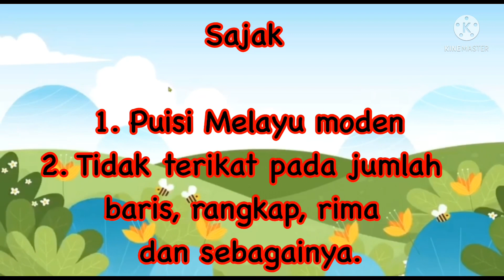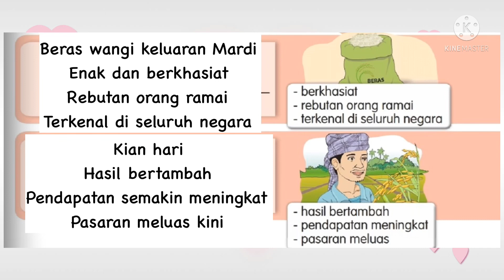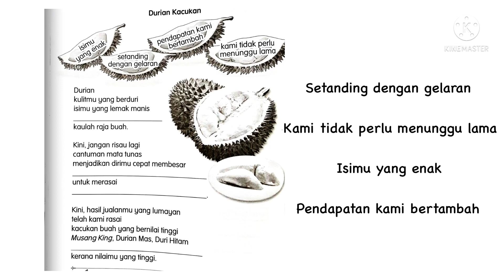Beras Wangi - Bahasa Melayu Tahun 3 MS 47 ( Jilid 2 )